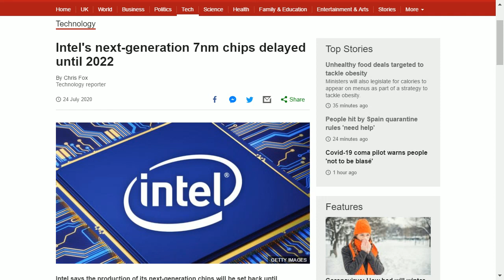Intel next generation 7nm chips delayed until 2022